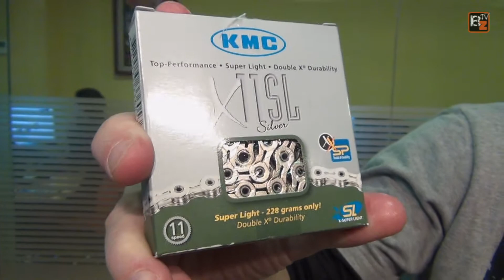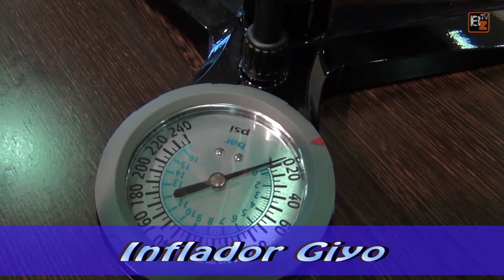Análisis de las cadenas KMC y del inflador Giyo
Josema Fuente nos presenta estos dos excelentes productos de la distribuidora Gurpil. Las famosas cadenas KMC y un precioso y práctico inflador.